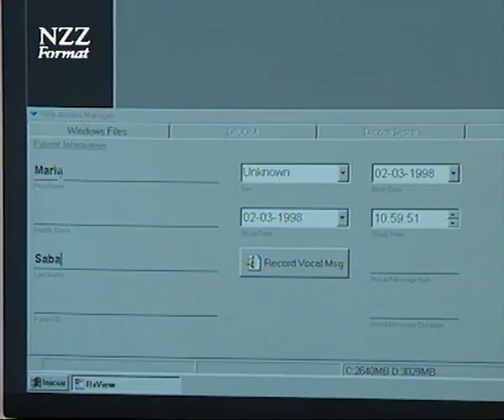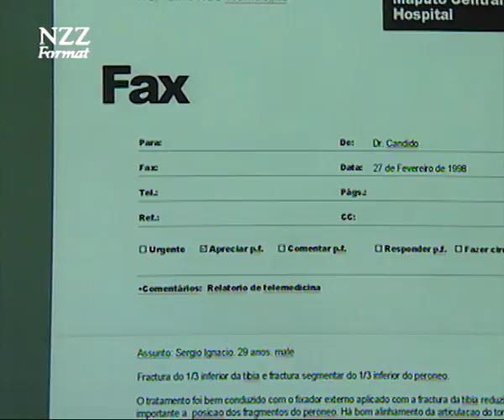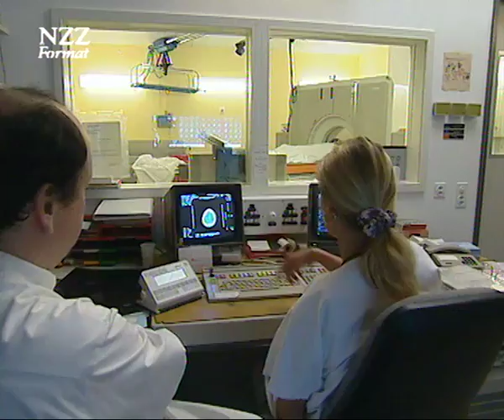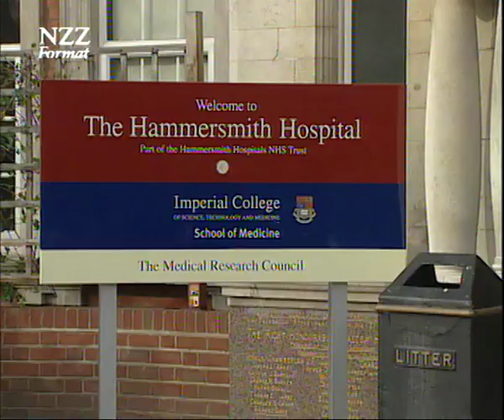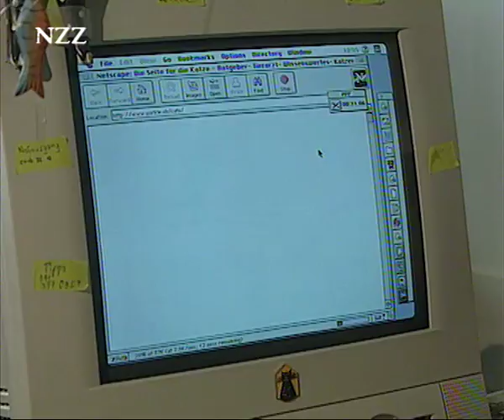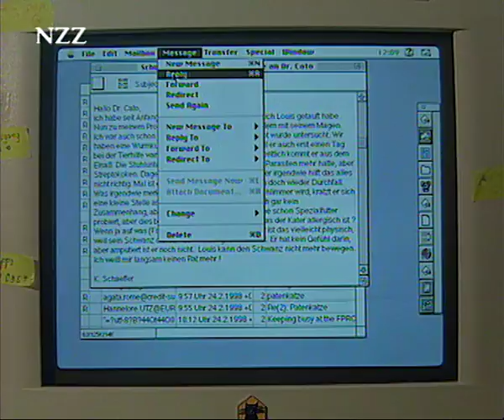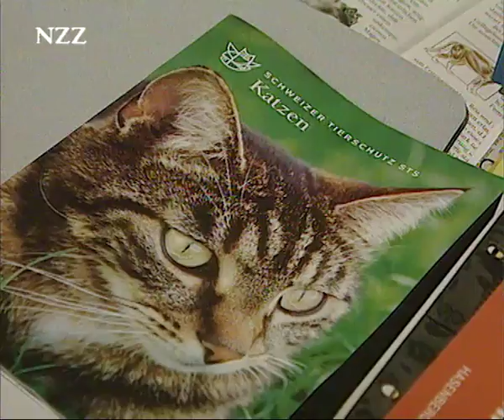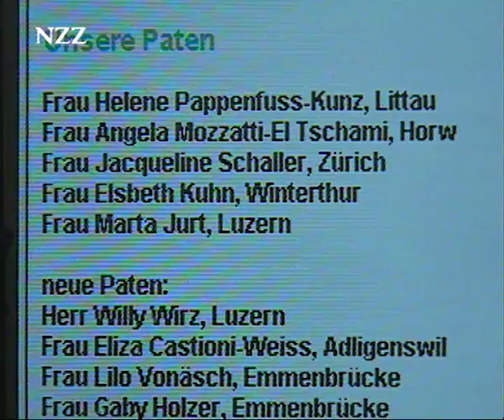Der digitale Doktor: High-Tech für den Arzt - Dokumentation von NZZ Format (1998)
0:28 Tele-Medizin: Eine Chance für die medizinische Betreuung nicht nur an Universitätsspitälern, sondern auch an Kliniken in Schwellen- und Drittweltländern Notfall in einem kleinen Regionalspital // 11:18 Computer-gestützte Operationen in der Neurochirurgie // 20:21 Computer-gestützte Operationen in der Orthopädie // 23:25 Eine radiologische Revolution im Hammersmith Hospital von London //
30:46 Der Internet-Doktor für die Katze

Verdacht auf Gehirntumor bei einem Patienten. Eine Intervention ist dringend, aber es fehlt an neurochirurgischem Know-how. Die Ärzte schicken die Magnetresonanz-Bilder des Patienten per Internet an die Neurochirugische Abteilung der Harvard Medical School und an die Neurochirurgie des Kantonsspitals Basel. In kürzester Zeit erhalten sie wiederum per Internet die Diagnose mit den entsprechenden Ratschlägen für den chirugrischen Eingriff. Telemedizin nennt sich dies und steht stellvertretend für die Herausforderung und die Chance der Medizin im nächsten Jahrtausend.